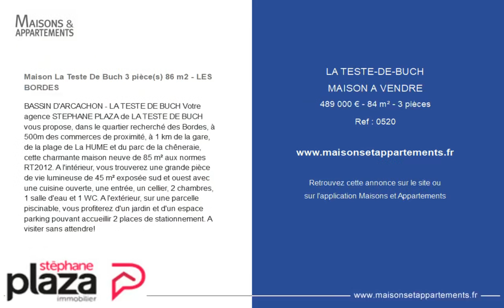LA TESTE-DE-BUCH - MAISON A VENDRE - 489 000 € - 84 m² - 3 pièce(s)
Référence : 0520

Maison La Teste De Buch 3 pièce(s) 86 m2 - LES BORDES

BASSIN D'ARCACHON - LA TESTE DE BUCH Votre agence STEPHANE PLAZA de LA TESTE DE BUCH vous propose, dans le quartier recherché des Bordes, à 500m des commerces de proximité, à 1 km de la gare, de la plage de La HUME et du parc de la chêneraie, cette charmante maison neuve de 85 m² aux normes RT2012. A l'intérieur, vous trouverez une grande pièce de vie lumineuse de 45 m² exposée sud et ouest avec une cuisine ouverte, une entrée, un cellier, 2 chambres, 1 salle d'eau et 1 WC. A l'extérieur, sur une parcelle piscinable, vous profiterez d'un jardin et d'un espace parking pouvant accueillir 2 places de stationnement. A visiter sans attendre!

Cette annonce vous est proposée par l'agence Agence Stéphane PLAZA Immobilier La Teste de Buch

|2427705|